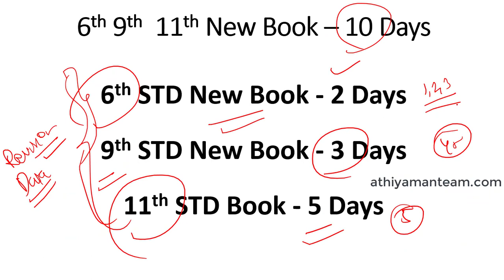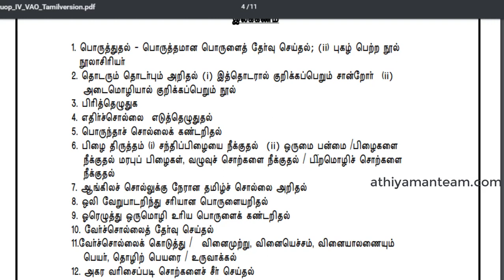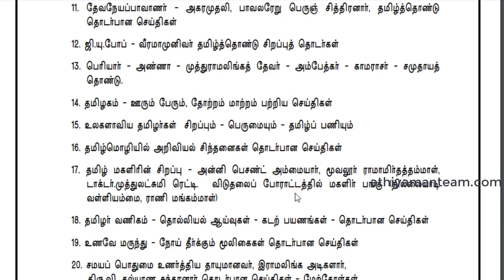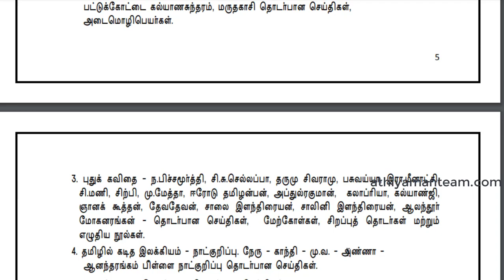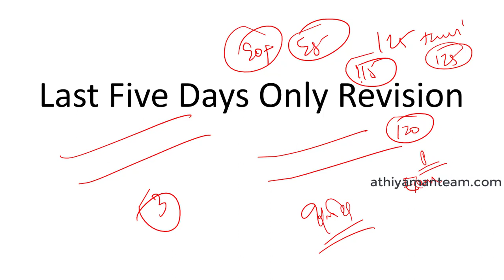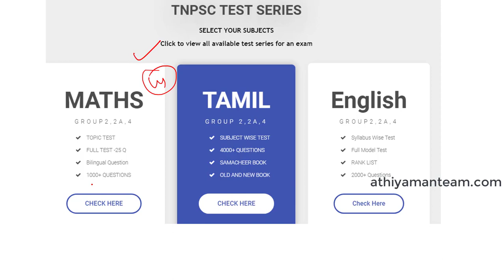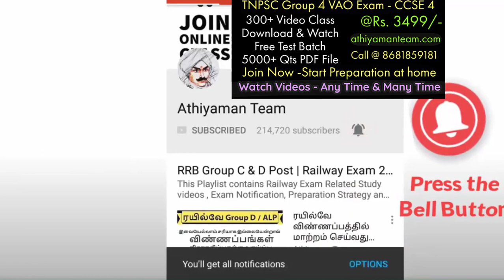How to Score Good Marks in TNPSC Tamil New Books + Old Books + Syllabus Detailed Plan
SCERT -  INDIVIDUAL BOOKS FORMs :
TNPSC English Medium Books Pre-order How to Score Good Marks in TNPSC Tamil New Books + Old Books + Syllabus Detailed Plan
TNPSC Tamil 50 Days Study Plan . Tamil Group 4 Tamil

We (Athiyaman Team TNPSC) have given  tamil study plan and  how  to get full marks in general Tamil in tnpsc group 4, group 2a, group 2 prelims exams.

We have given Important study materials for TNPSC General Tamil. You can attend TNPSC Tamil Quiz and download TNPSC Tamil Model Question Papers, TNPSC Tamil Previous Year Questions  Papers from athiyamanteam.com

TNPSC Group 4 Exam 75 Days Study Plan குரூப் 4 தேர்வு 75 நாள் VAO CCSE 4 TNPSC Tamil Study Plan

TNPSC Group 4 Exam CCSE 4 VAO Exam குரூப் 4 தேர்வு அவசியம் தெரிந்து கொள்ள வேண்டியவை TNPSC Group 4 Syllabus Exam Pattern CCSE 4 VAO

வருகின்ற TNPSC Group 2, 2A Group 4, RAILWAY , TN Police, தேர்விற்கான ஆன்லைன் வகுப்புகள்   அதியமான் குழுமத்தின் வாயிலாக  எடுக்கப்படுகின்றன. ..விருப்பம் உள்ளோர் விரைவில்   இணைந்து கொள்ளலாம்.

வங்கி கணக்கு விவரம் :
Bank Account Details :
Name : Vijayan K
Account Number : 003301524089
IFSC code : ICIC0000033
Bank : ICICI bank
Branch : COIMBATORE PRICOL,COIMBATORE
UPI: vijayaneee@icici

Thanks,
Athiyaman Team.